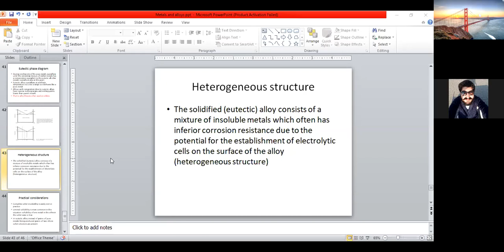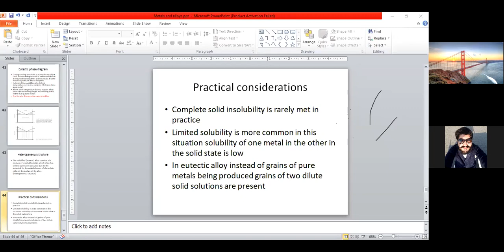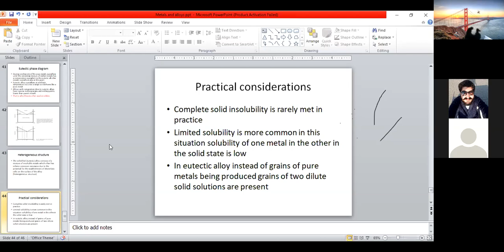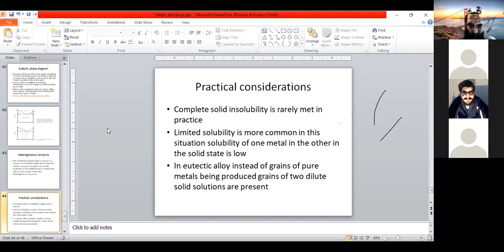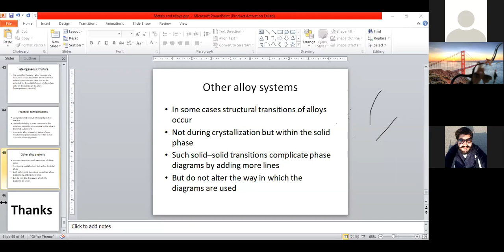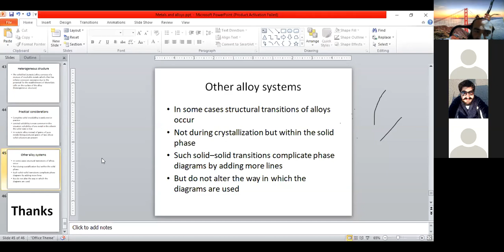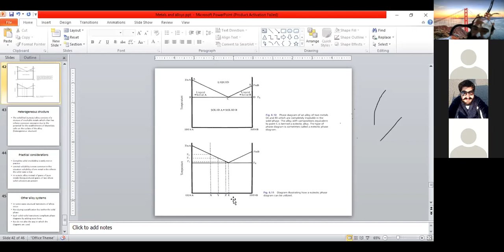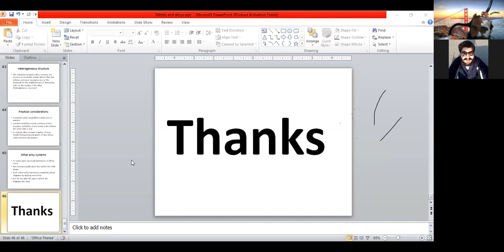practical considerations of properties of metals and alloys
significance and practical considerations of properties of metals and alloys